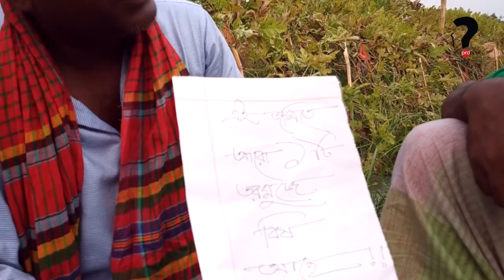ডিজিটাল তরমুজ চোর ║ বিদেশ ফেরত বিনুর করুণ দশা ║ New Bangla Funny Video ║ Mr Problem TV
কুষ্টিয়া জেলার দৌলতপুর উপজেলার প্রাগপুর ইউনিয়নের  বিলগাতুয়া গ্রাম । একটি আদর্শ  গ্রাম। সকল ধরনের ফল ফসলের চাষাবাদ হয়  এই গ্রামে। এই গ্রামের শিক্ষিত ও মেধাবী ছেলে শরীফ আবেদিন বিনু। দীর্ঘদিন সিঙ্গাপুর প্রবাস জীবন কাটিয়েছেন। তার স্বপ্ন দেশের মাটিতে সফল কৃষক হওয়া।  সেলক্ষ্যে প্রশিক্ষণ নেয়ার পর গ্রামে উন্নত জাতে তরমুজ চাষ শুরু করে। সফলতাও পায়। কিন্তু বাঁধা হয়ে দাড়াই ছেঁচকা চোর। প্রতিদিনই তার তরুমুজ চুরি হতে থাকে। যদিও সে নিজ হাতে গ্রামের মানুষকে তরমুজ কেটে খাওয়ায়। তবুও এমনটি হতেই থাকে। তাইতো সে চোরকে শায়েস্তা করতে অভিনব পদ্ধতি আবিষ্কার করে। কিন্তু শেষ পর্যন্ত তাতেও ফেসে যায়। এমন একটি বিষয় নিয়ে আমাদের এই ফানি ভিডিও করা হয়। যার নাম দেয়া হয়েছে তরমুজে বিষ।

ডিজিটাল তরমুজ চোর║বিদেশ ফেরত বিনুর করুণ দশা║New Bangla Funny Video 2019║Mr Problem TV

Short Drama : Watermelon thief
FT: Abdul Goni Biddan & Sharif Abedin Binu